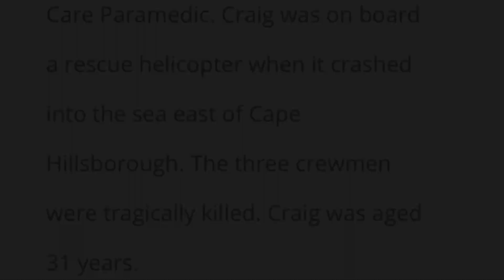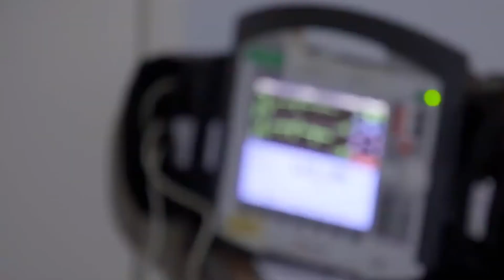Queensland Ambulance Service Tribute : “Emergency”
Ah yes, the long awaited tribute. This video I have put together is dedicated to the hard workers of the Queensland Ambulance Service, I hope you all enjoy this video as much as I enjoyed making it, thank you so much for watching, if you have any requests for tributes feel free to drop them in the comments, see you guys next time.